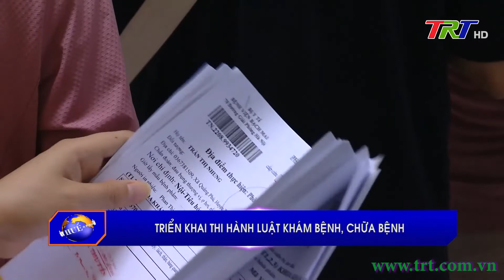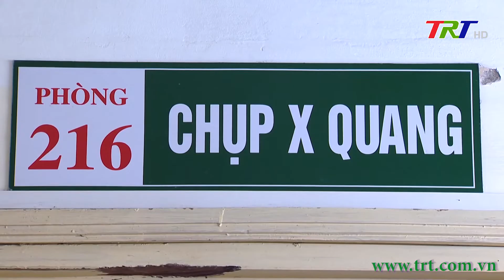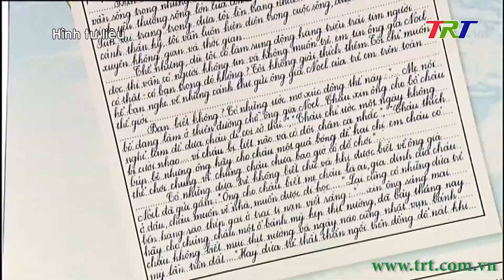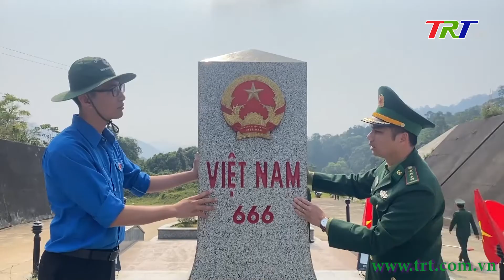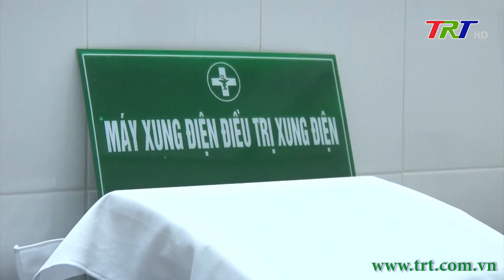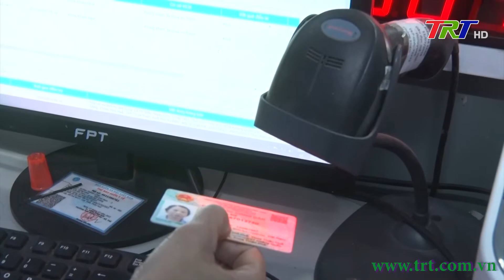Chương trình Thời sự - trưa 22/3/2023 (Thứ Tư)